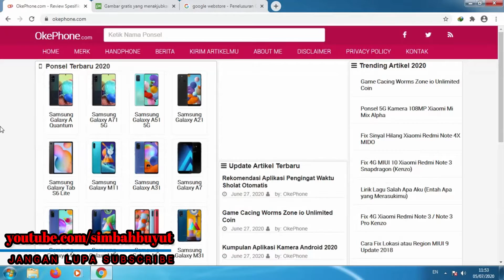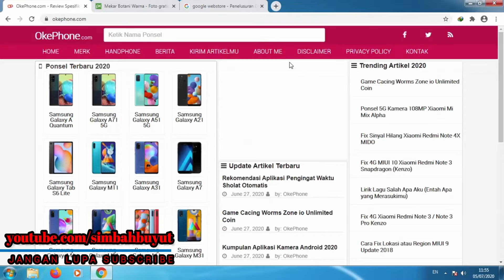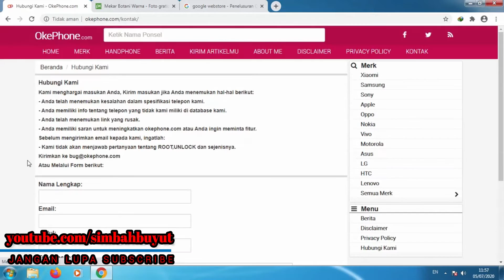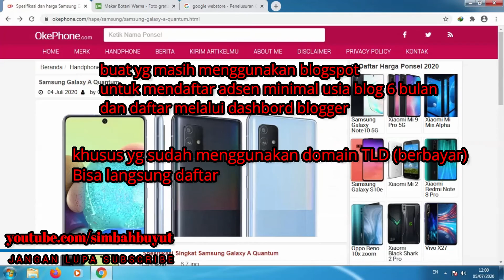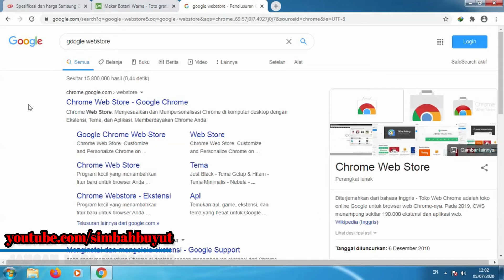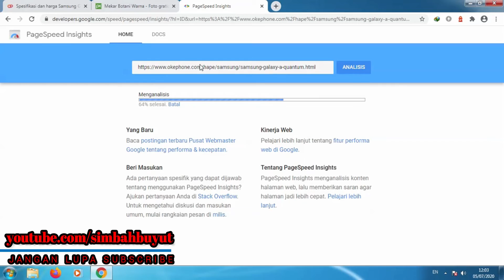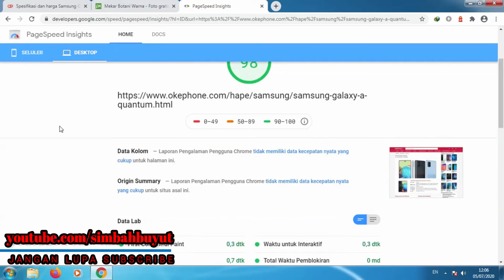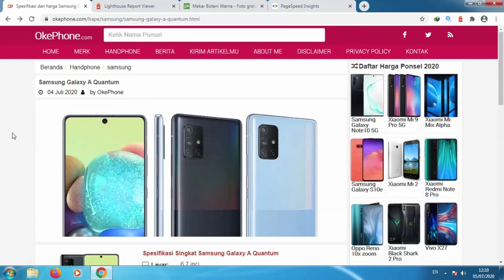Syarat Daftar Adsense yang Wajib Kamu Ketahui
Ini adalah video tata cara dan syarat daftar adsense untuk blog / website yang harus kalian ketahui sebelum mendaftar google adsense